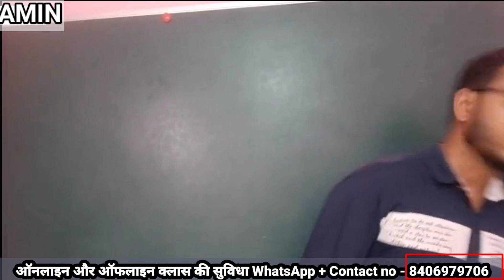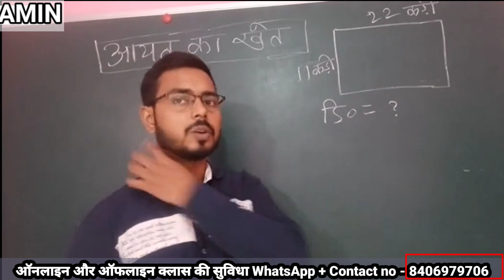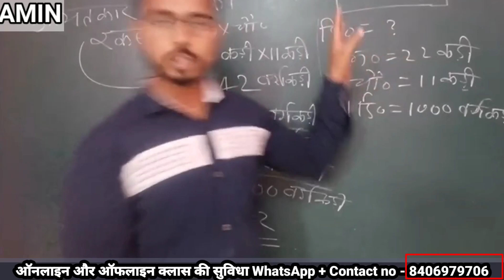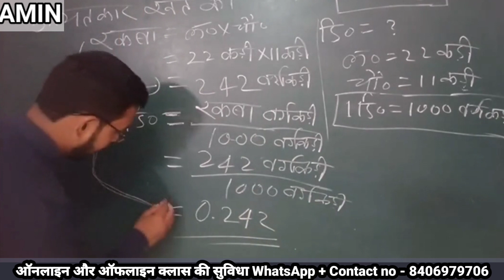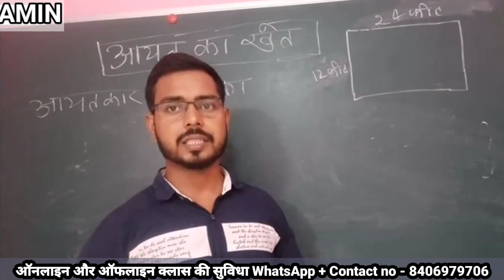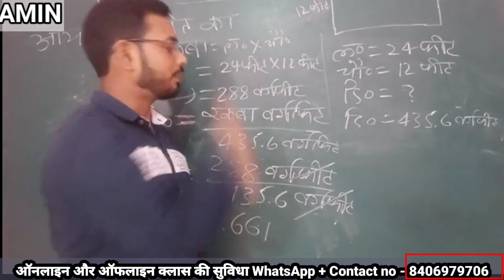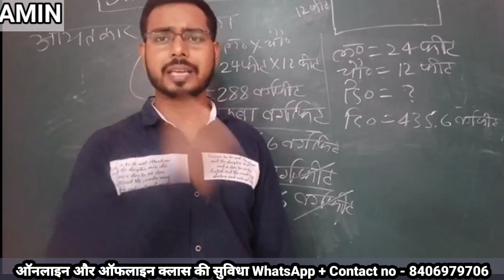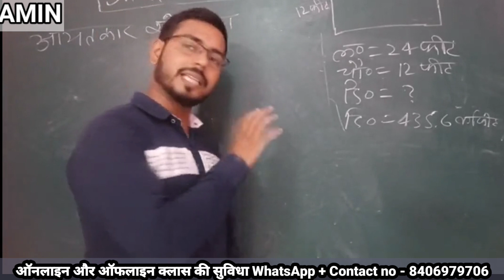Amin Training centre in Bihar India || Amin Education in Bihar India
Amin Training centre in Bihar India
Amin Education in Bihar India
इस वीडियो में देख लाया गया है कि आप हंसे अमीन कोर्स या अमीन ट्रेनिंग ले सकते हैं और अपने कैरियर को एक अच्छा मुकाम दे सकते हैं और इस वीडियो में आपको ट्रेनिंग सेंटर के बारे में डिटेल्स को दिखलाया गया है
अमीन का सूत्र amine's formula
Amanat formula, Amin ka formula
is video mein aapko Amin ka formula ke bare mein Vishesh roop se jankari Diya jaega jo aap Amarnath yani paimaish karte waqt use kar sakte hain aur apna knowledge ko aur achcha banaa sakte hain yah video jameen aur ameen se juda hai yah Amin ke liye perfect Mana jata hai  land surveyor
keyshow life
अमीन का सभी औजार
नीचे वाले लिंक के द्वारा आप खरीद सकते हैं!

फिट गुनिया
डायगोनल स्केल

your required-
Kari
fit
मीटर
धुर
कट्ठा
विधा
करी
जरीब
dismil
हेक्टर
एकर